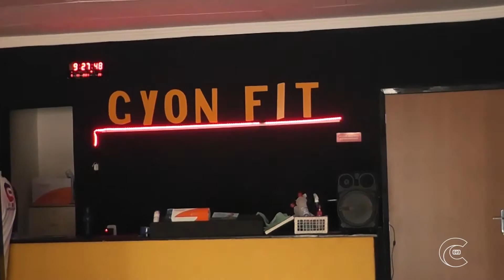Reportagem CTV-PB UMA NOVA OPÇÃO PARA SUMÉ EM ACADEMIA.